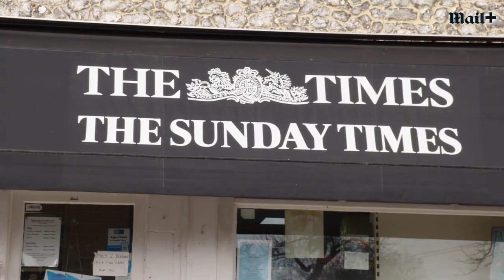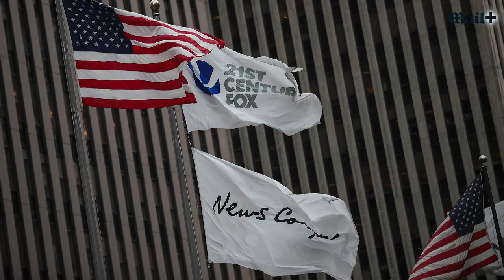Rupert Murdoch at 90: Michael Crick reflects on the highs and lows of the media mogul’s career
To watch full episodes of The Michael Crick Report, sign up to Mail+

He’s hobnobbed with presidents, prime ministers and Hollywood royalty, but as he approaches his tenth decade, does Rupert Murdoch show any sign of stopping? From Fleet Street rivals to allies, Michael Crick uncovers the truth behind the man who makes the news